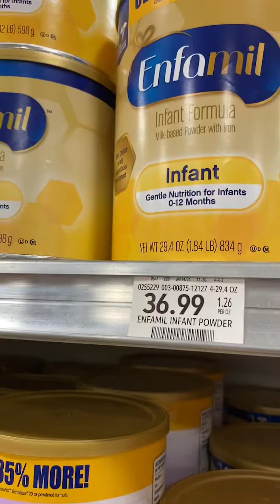FowlLanguage - FIRST BORN (Feat Cara G. & Alusion Auteur) OFFICIAL MUSIC VIDEO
This past year has been hectic, but i wouldn't trade those moments for anything in the world. To my family and friends , Thank you all for making this possible. Special thank to you Anaika for birthing our blessing. Hope you have a blessed birthday. I Love you & Welcome to the world King.

Produced By Talen Ted.

First and foremost I wanna thank everyone who been supporting the boy. That recognition doesn't go unnoticed. All my music is stories of events that have taken place in my life and I appreciate you all for allowing me to share them with you. To everyone in the video Thank you. I love y'all.